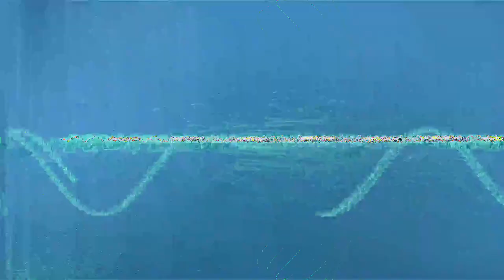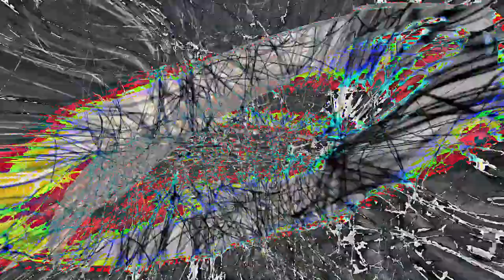[EPILEPSY WARNING] Movie 24 02 24 01h48m25s